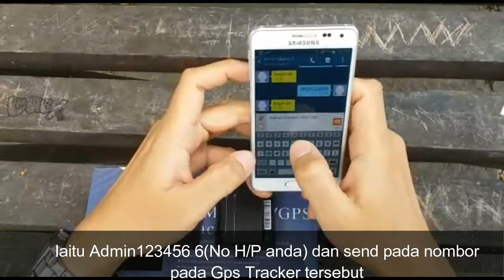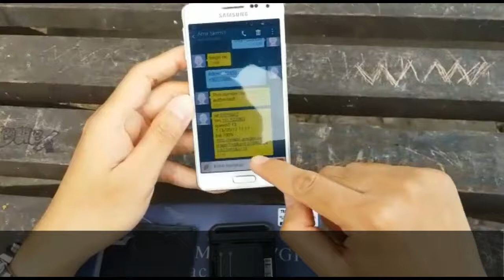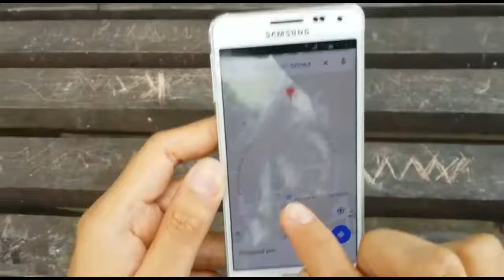GPS TRACKER DEMO VIDEO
GPS electronic work card is based on the GSM / GPRS network. This GPS positioning terminal can provide double orientation which both GPS and base station.
And it uses the latest GPS chip and GSM chip to ensure positioning accuracy and real-time data upload to ensure the security and simplify management. GPS electronic work card designed for location management of students, outdoor staff, elderly people, security protection and other related personnel.

Product Features:

GPS and LBS accurate real-time location
Vibration alarm, your phone will receive SMS alarm, guarantee your car or motorcycle in safety
Geo-fence protection, after setting the certain distance, once beyond the distance, your phone will receive alarm alert
Over-speed alarm, once the speed is beyond the setting speed, it will alarm
Movement alert, timely monitor your vehicle’s status, anti-theft
SOS button, help you get help in emergency circumstance
Low battery alert, timely reminds you of the low battery
Support TF card (Micro Sd Card not included)
WARRANTY 6 MONTH
Included Accessories:

1 X Adaptor
1 x Charging Cable
2 x Battery
Waterproof Plastic case
Magnetic Backcase
Manual
Warranty Card
Optional Accessories:

Hardwired ( To install permanent in Vehicle)

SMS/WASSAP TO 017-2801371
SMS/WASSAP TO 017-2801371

Ejen Lina, Chatbot Messenger kami sedia membantu menyelesaikan masalah dan aplikasi yang anda perlukan, KLIK Link dibawah ⬇⬇